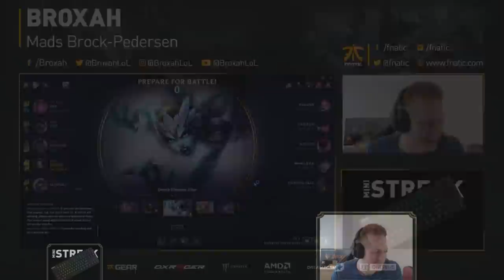Broxah | Elise Jungle: THE WAYS OF THE MOTIVATOR (Ft. NoWay4u)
In this duo game with NoWay I had an incredibly motivated ally leading us all the way to victory.